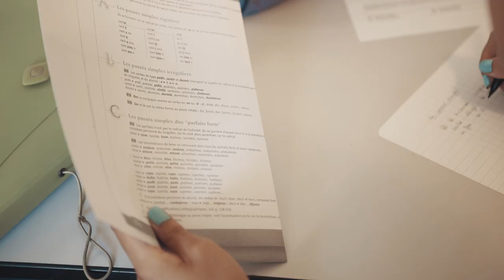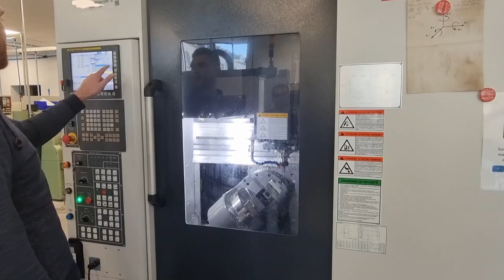Teaser Portes Ouvertes 2023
Vendredi 3 février de 17h à 20h et Samedi 4 février de 9h à 12h15. Venez découvrir l'établissement et nos formations du Collège à l'Enseignement Supérieur.